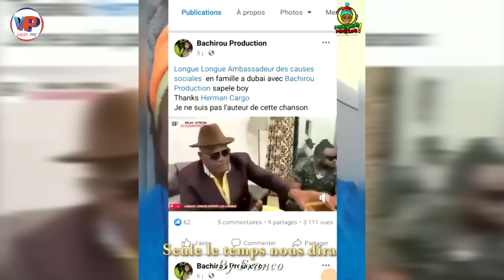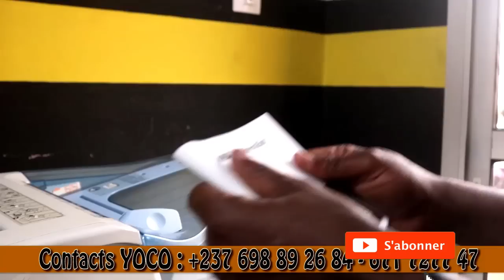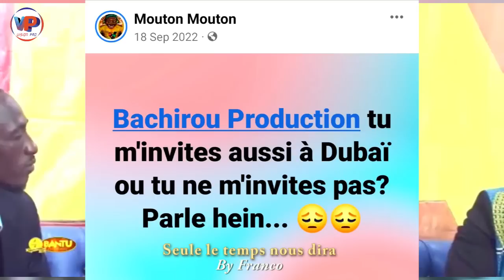Le BUZZ du JOUR La Force des Archives...Le Cameroun est Justement un CONTINENT